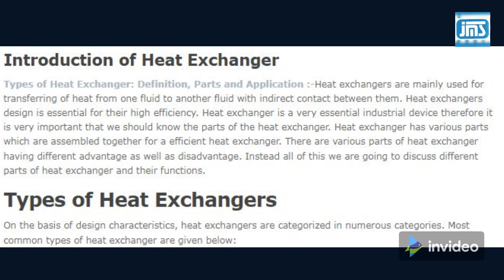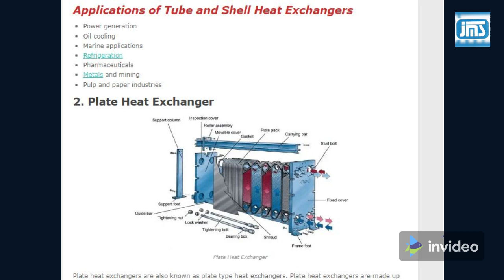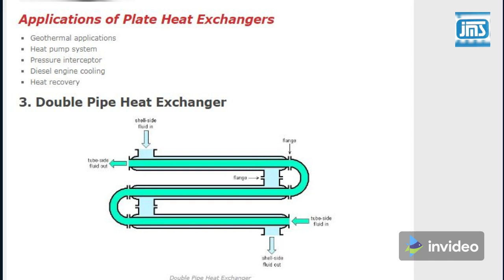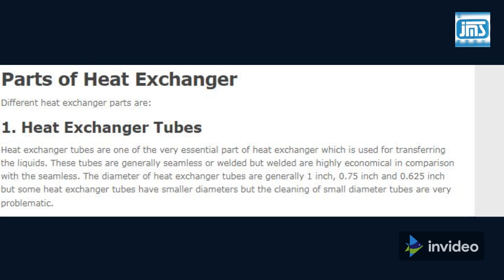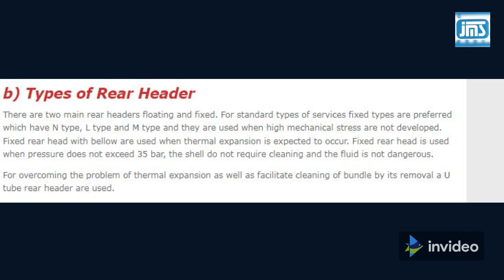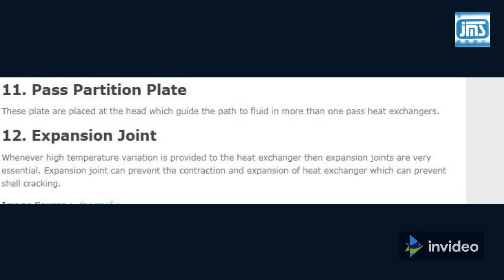Types of Heat Exchanger: Definition, Parts and Application [Complete Guide]